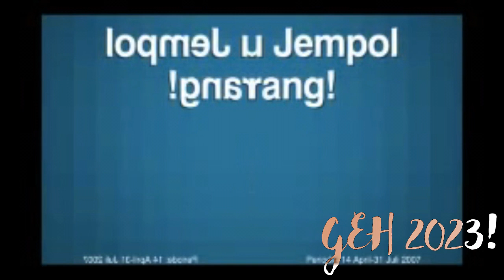Iklan XL - Jempol (doang doang) effects (Sponsored by Preview 2 V17 effects)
И собственно ОПЯТЬ я возвращаюсь к рекламам XL, но уже на 3 года вперед, а именно остановился на рекламе 2007-го года.
@Dime_Galaxy_Official заметь!